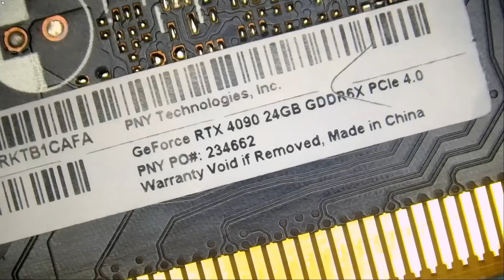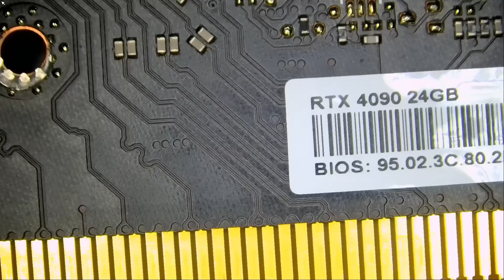PNY 4090 Not Detected Fixed. What caused the card to fail?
Micro Soldering and Electronics Repair Workshops

NorthridgeFix
19365 Business center drive, Unit 7